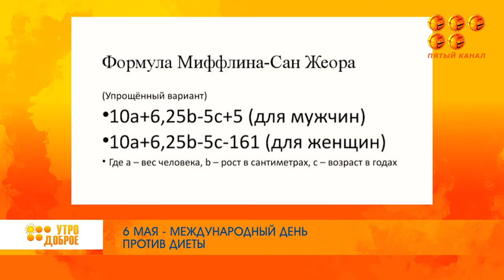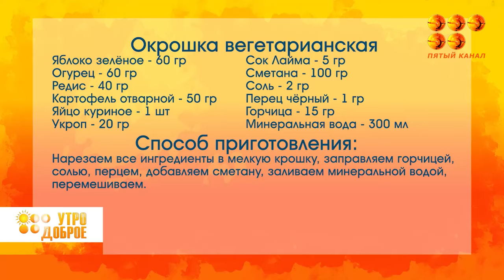Утро доброе! 06.05.24